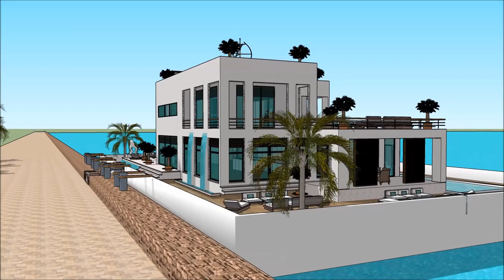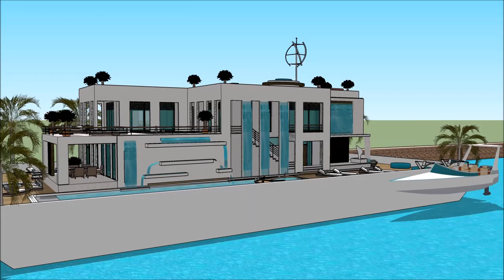स्केचप बोट स्केचअप आधुनिक घर HOUSE फ्लोटिंग हाऊस फ्लोटिंग घर भारत हाउस मॉडेलिंग घर स्केचअप तयार करा